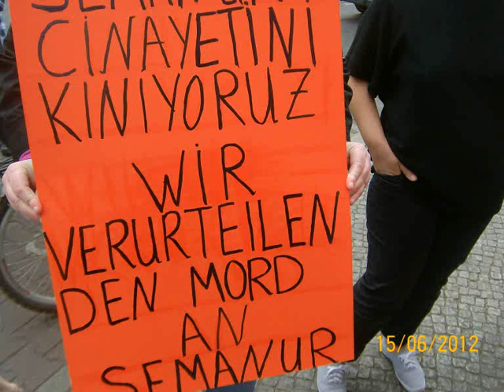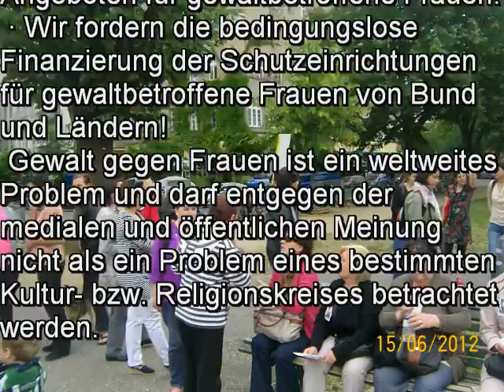Frauen Demo in Berlin 15-06-2012 anlässlich der Ermordung von Semanur Subay